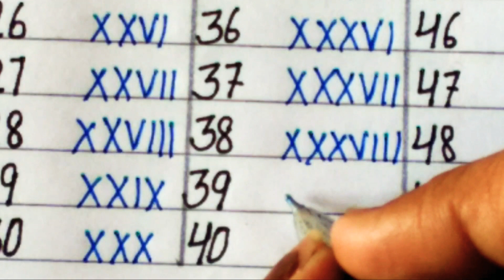Roman numbers 1 to 50 || roman number 1 to 50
रोमन संख्या 1 से 50 तक || Roman Numbers 1 To 50 || roman number 1 to 50